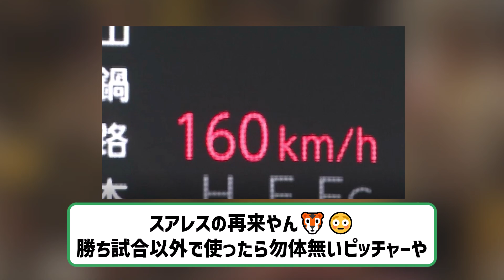阪神ゲラ、160キロ連発に技あり牽制！早くも神助っ人の声 【2ch】【5ch】【反応】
VOICEVOX:ずんだもん
VOICEVOX:四国めたん
VOICEVOX:玄野武宏
VOICEVOX:白上虎太郎
VOICEVOX:ナースロボ＿タイプＴ

引用元　ttps://news.yahoo.co.jp/articles/5a0f7081588bcf090732c3e1eb0042d657651c7d